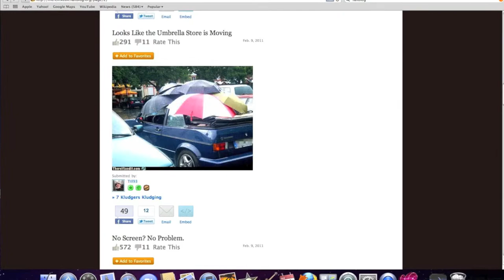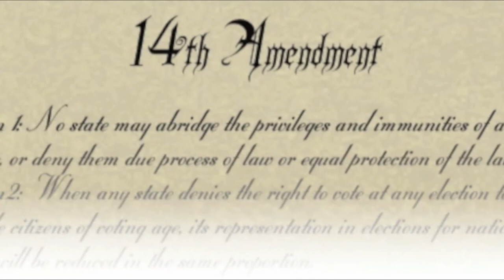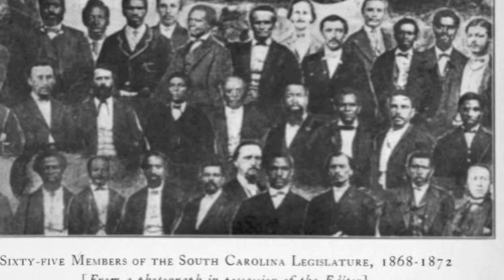Reconstruction Lecture Caitlin Tarver